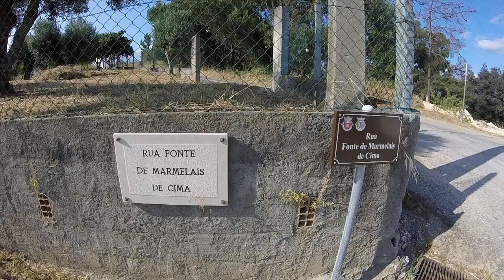Cenário envolvente da Rua Fonte de Marmelais - Surrounding scenery of Fonte de Marmelais Street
PT - Neste video, a ideia original, era mostrar como é difícil passar nesta Rua, sem apanhar dores de cabeça (Devido a um grande número de cães e cadelas barulhentos), mas pareçe que tive sorte🙂. Parte um de dois.

Video gravado com uma GoPro Hero, em 720p 50fps.

EN - In this video, the original idea, was to show how difficult it is to pass on this Street, without catching headaches (due to a large number of noisy dogs), but it seems that i was lucky 🙂. Part one of two.

Video recorded whit a GoPro Hero, in 720p 50fps.